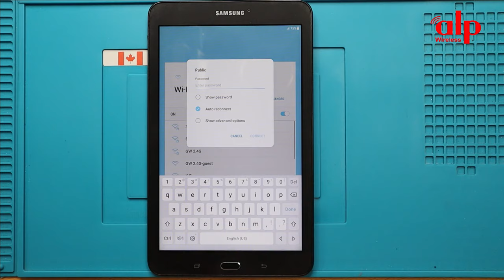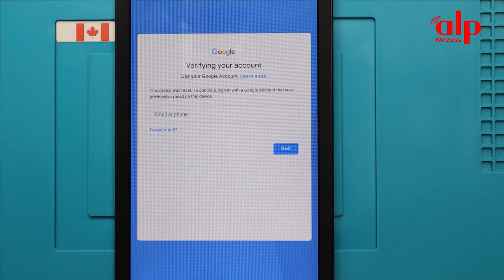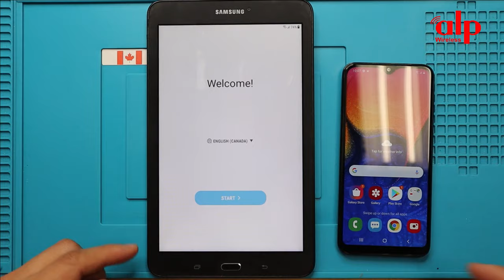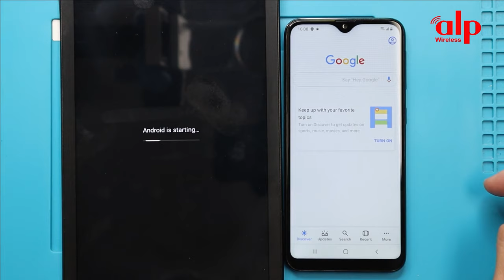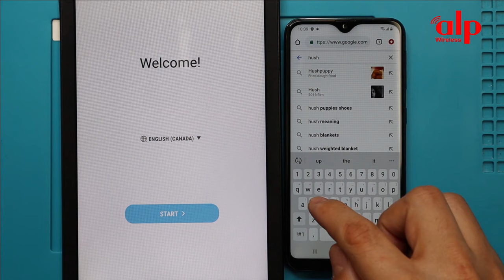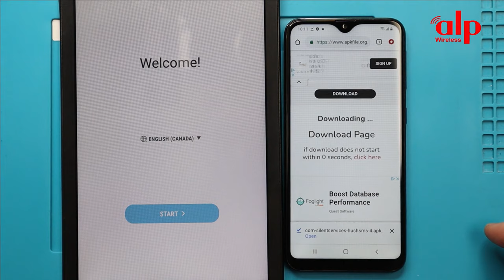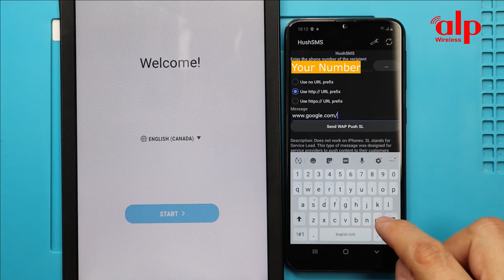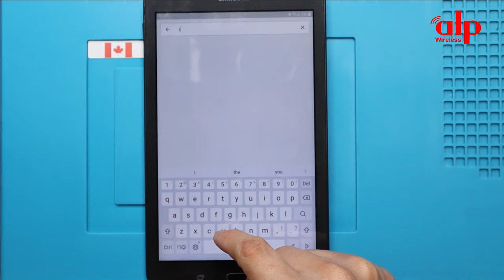Samsung Tab E FRP/Google Account Bypass Android 7.1.1 Without PC New Method Work 100%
This video tutorial I show you how to bypass factory reset protection FRP on Samsung Tab E  (Android 7.1.1) bypass verification on Google Account work 100% without PC.